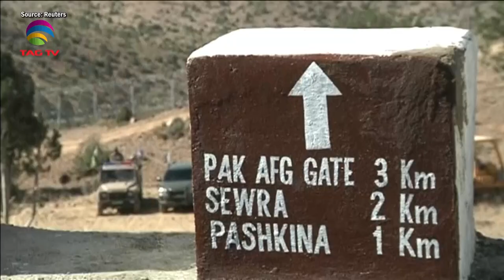South Asian Newsline, November 03 ,2023